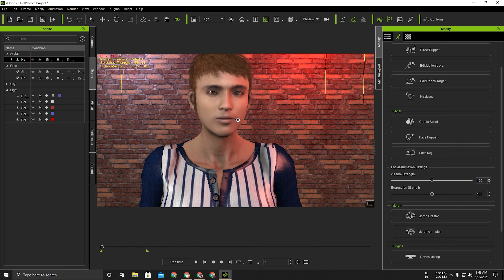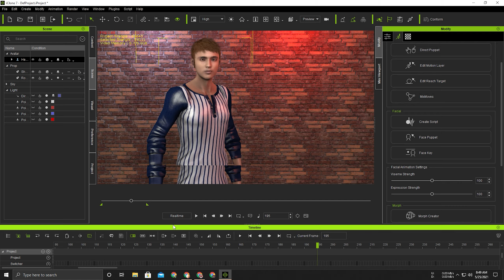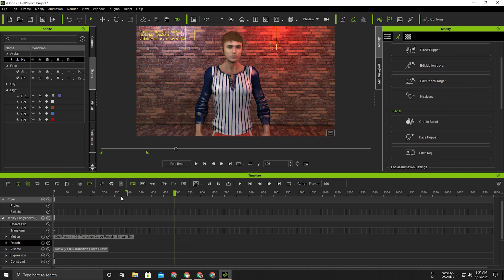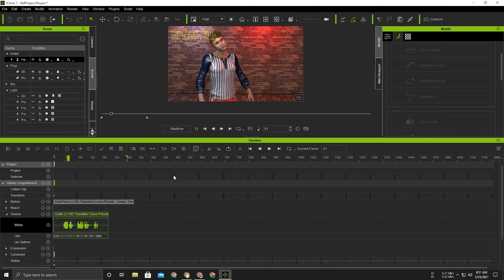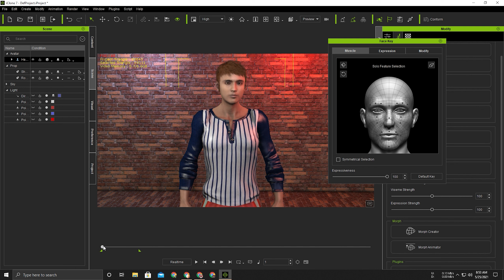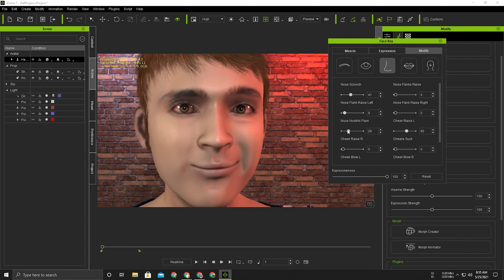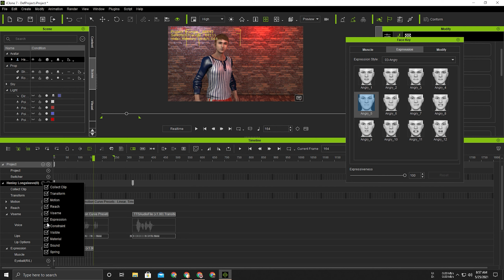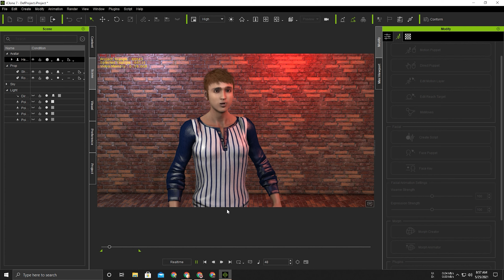Iclone 7 Add Your Voice And Expression | Bangla Animation Tutorial